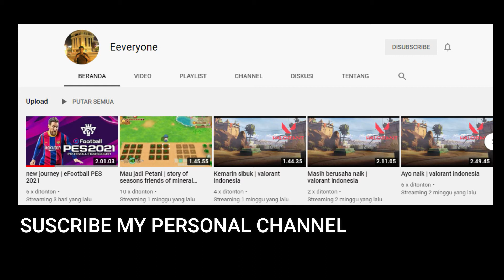MANCHESTER UNITED PAKAI TAKTIK JOSE MAURINHO MASIH WORTH IT KAH ? - PES 2021 HIGHLIGHT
gimana jadinya kalo gaya the spesial one kita terapkan untuk lawan arsenal ya gaes ?